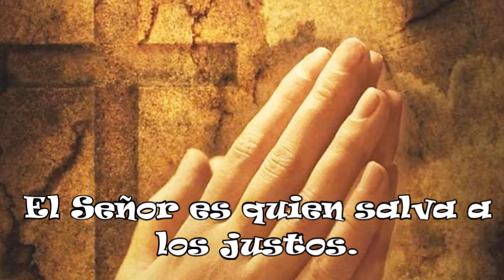Lecturas y Homilía del viernes 29 de enero - III Semana del Tiempo Ordinario, Hno David Pacheco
Un poquito de tiempo todavía, y el que viene llegará sin retraso; mi justo vivirá de fe, pero si se vuelve atrás, le retiraré mi favor». Pero nosotros no somos de los que se vuelven atrás para su perdición, sino hombres de fe para salvar el alma.

Encomienda tu camino al Señor, confía en él, y él actuará: hará tu justicia como el amanecer, tu derecho como el mediodía.

En aquel tiempo, Jesús dijo a la gente: «El reino de Dios se parece a un hombre que echa semilla en la tierra. Duerma o se levante, de noche o de día, el grano brota y crece, sin que él sepa cómo. La tierra da el fruto por sí misma: primero los tallos, luego la espiga, después el grano. Cuando el grano está a punto, se mete la hoz, porque ha llegado la cosecha». Dijo también: «¿Con qué podemos comparar el reino de Dios? ¿Qué parábola usaremos? Es como un grano de mostaza: al sembrarlo en la tierra es la semilla más pequeña, pero después de sembrada crece, y se hace más grande que todas las plantas del huerto y sus ramas se hacen tan grandes que las aves del cielo pueden cobijarse y anidar en ella». Con muchas parábolas parecidas les exponía la palabra, acomodándose a su entender. Todo se lo exponía con parábolas, pero a sus discípulos se lo explicaba todo en privado.

Reflexión

Nos toca sembrar, Dios se encargará de la cosecha
Las parábolas de hoy nos invitan a seguir trabajando para la construcción del Reino, aunque no veamos frutos de la siembra. Quizás si viéramos que los frutos son muchos, nos llenaríamos de vanidad y si fuesen pocos nos desanimaríamos. En realidad, hay que hacer lo que nos toca, los resultados se los dejamos a Dios, por eso Teresa de Calcuta decía: “Hago mis trabajos, con, por y para Jesús, por lo tanto los resultados son de Él y no míos”. Así pues, a nosotros nos toca sembrar y a Dios cosechar y designar quién recibirá los frutos. Lo importante es seguir avanzando y sentirnos agradecidos de trabajar para el Reino.

Debemos recordar que no trabajamos solos, sino que somos cooperadores, instrumentos de Dios, entonces sepamos entregar nuestras obras y trabajos, por ello la oración de ofrecimiento de las obras que hacemos cada día. A Dios le ofrecemos nuestra labor diaria para que Dios disponga de ella, cuando y como quiera, nosotros hacemos nuestra parte y Dios la suya, así es que, confiemos.

Cuando envío estas reflexiones diarias, me encuentro, a veces, con tantas gratas noticias: que le han ayudado a muchas personas, otras, con ausencia de respuestas que no sé hasta dónde llegarán estos mensajes, solo Dios lo sabe. Así pues, no solo sigamos trabajando, sino confiando en Dios que nuestra labor no es vana.

Oremos:
Virgen María, ayúdame a seguir trabajando por el Reino sin esperar resultados y confiando en Dios.

Ofrezcamos nuestro día:
Dios Padre nuestro, yo te ofrezco toda mi jornada, mis oraciones, pensamientos, afectos, deseos, palabras, obras, alegrías y sufrimientos, en unión con el Corazón de tu Hijo Jesucristo que sigue ofreciéndose a Ti en la Eucaristía para la salvación del mundo.
Que el Espíritu Santo que guio a Jesús, sea mi guía y mi fuerza este día, para ser testigo de tu amor. Con María, la Madre del Señor y de la Iglesia, te pido por las intenciones del Papa. Con San José Obrero, te encomiendo mi trabajo y mis actividades de hoy, para que se haga en mí tu voluntad.